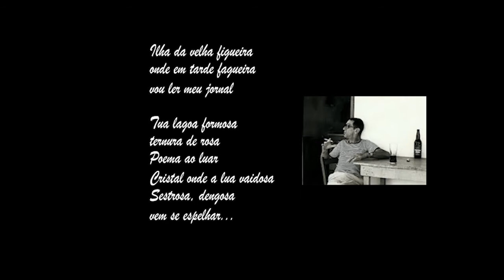Cláudia Barbosa canta Zininho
Final do show em homenagem aos 84 anos do poeta Zininho. TAC. Florianópolis. Rancho de Amor à Ilha, hino de Florianópolis. 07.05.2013